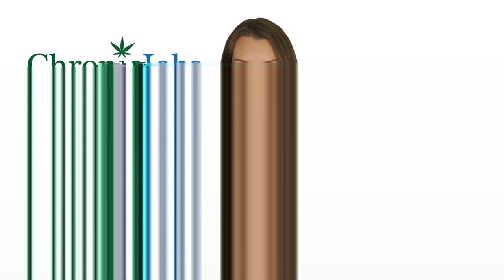Lebanon Marijuana Jobs